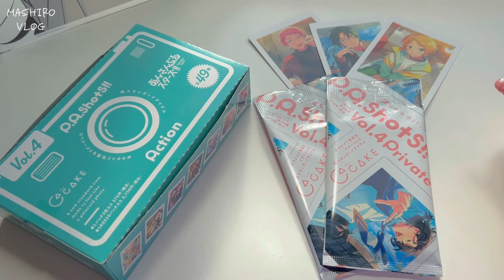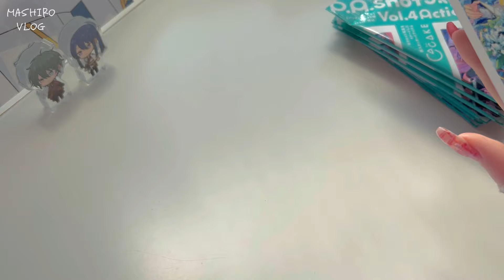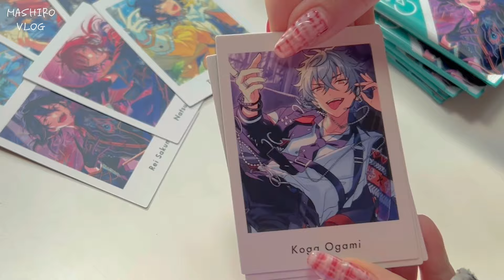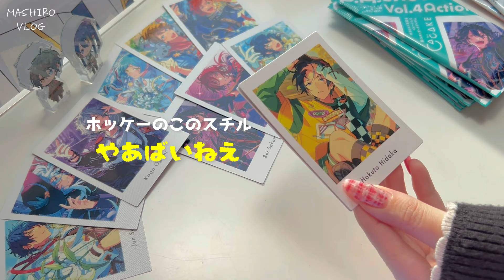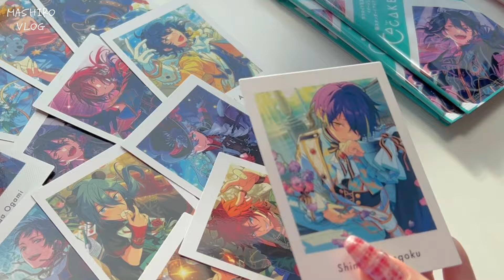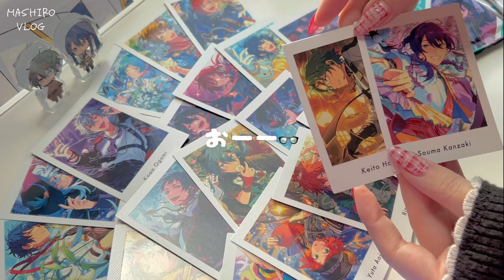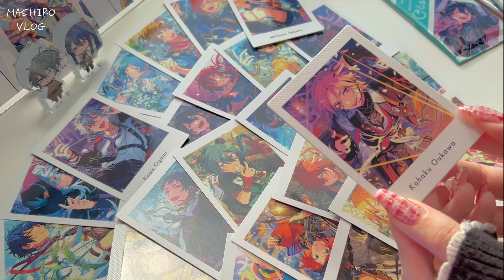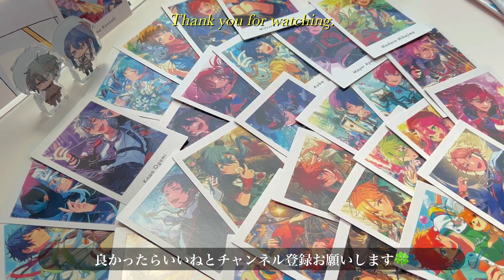ド新規Pによるあんスタぱしゃっつ開封結果は...😭Action❕⌇EnsembleStars!!⌇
ぱしゃっつのランダム開封いかがだったでしょうか？？
あんスタさん本当にグッズが可愛いので、女子心がくすぐられます🩷
でも10パックあっという間・・軽い気持ちで買い足しそうでこれは危険ですね・・笑

これからも開封動画ちょこちょこ上げられるようにお仕事頑張ります・・😹

一緒に素敵なオタ活ライフを✨

素敵なBGM🔽
さりい bgm様